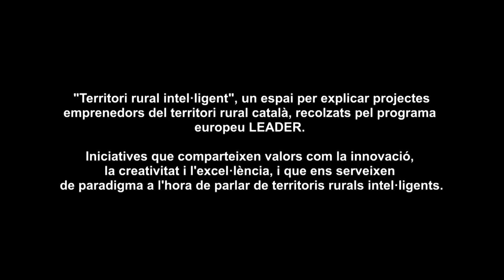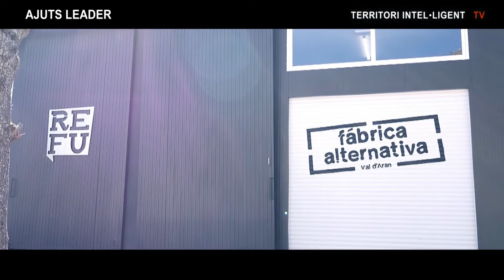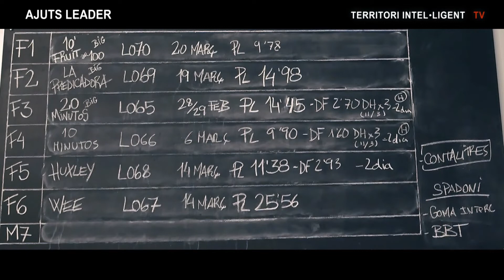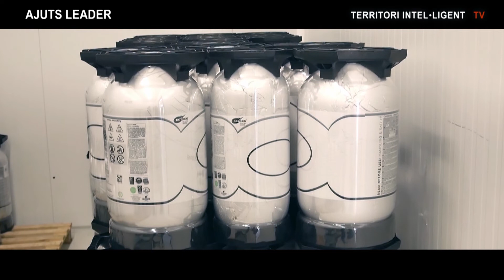ARCA - TERRITORI RURAL INTEL·LIGENT – REFU BIRRERIA FÀBRICA ALTERNATIVA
Consorci Leader Pirineu Occidental, membre de ARCA, amb la col·laboració de Future Tools 21, ens presenta la Refu Birreria Fàbrica Alternativa.

"Territori rural intel·ligent", és un espai per explicar projectes emprenedors del territori rural català, recolzats pel programa europeu LEADER.
Iniciatives que comparteixen valors com la innovació, la creativitat i l'excel·lència, i que ens serveixen de paradigma a l'hora de parlar de territoris rurals intel·ligents.

Conducció i direcció: David Escamilla Imparato.

Creació audiovisual: Lluc Oliveras.

Una producció de Futuretools21, en exclusiva pel seu canal de YouTube FUTURETOOLS TV.